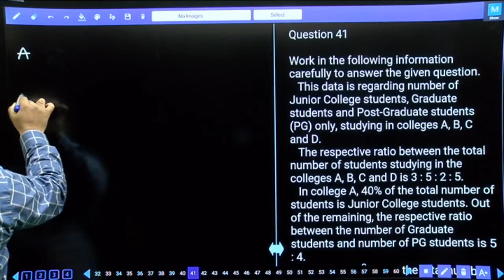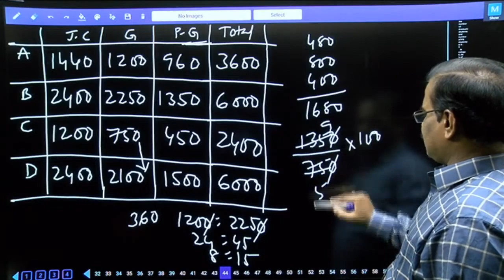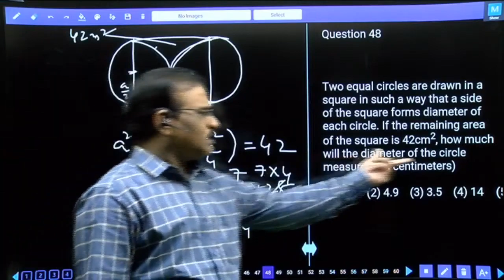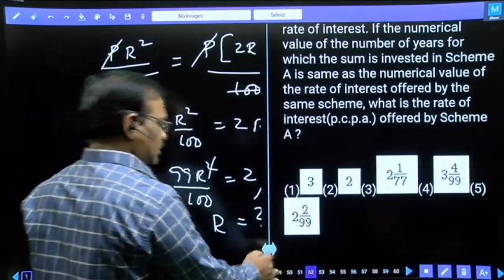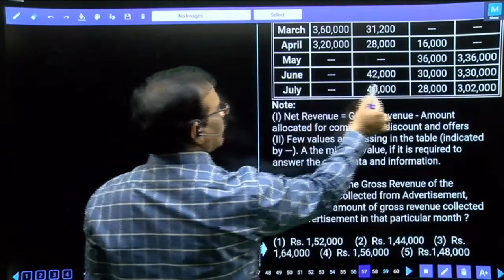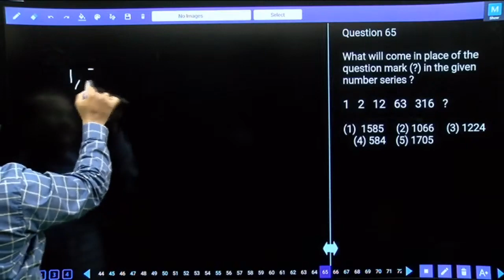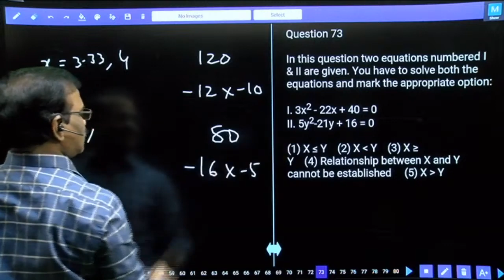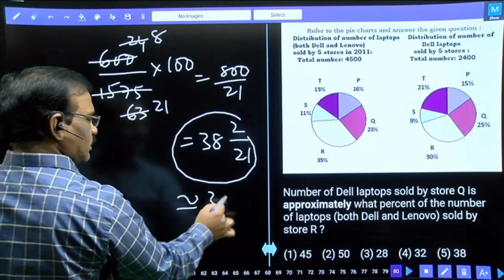IBPS RRB PO 2020 Prelims Test No 25 Quantitative Aptitude | Data analysis, Number Series Tricks